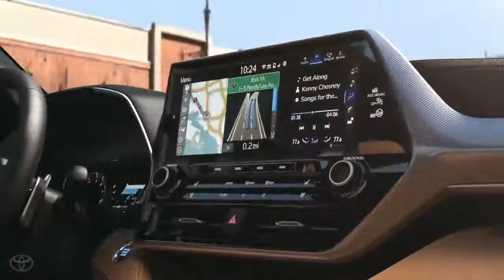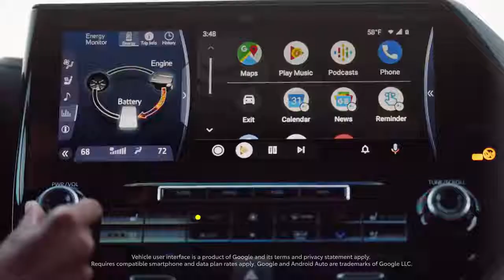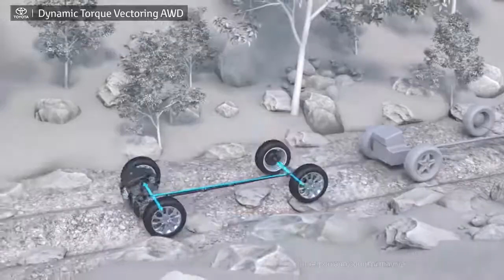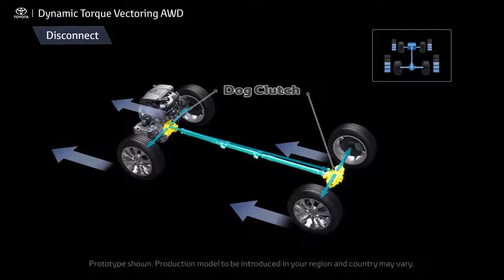2021 Next Gen Toyota INNOVA FORTUNER Toyota Highlander Changed Look & Features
Checkout 2020 Toyota Next Generation Fortuner Will be based On Toyota Highlander. The fourth-generation Toyota Highlander brings a new level of bold, distinctive design to a foundation built on safety, comfort, quality, durability and reliability.

2020 Toyota Next Generation Fortuner Facelift Based On Highlander AWD - Features, Exterior, Interior.   Make Sure Watch till The End